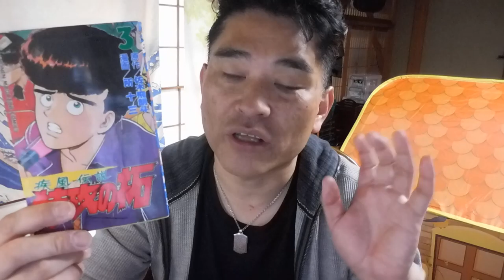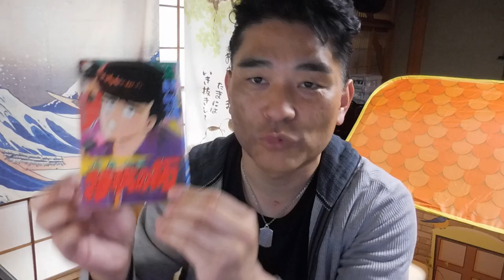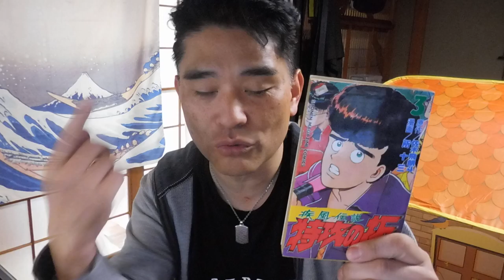【億万長者合宿レイジ】第975話：特攻の拓